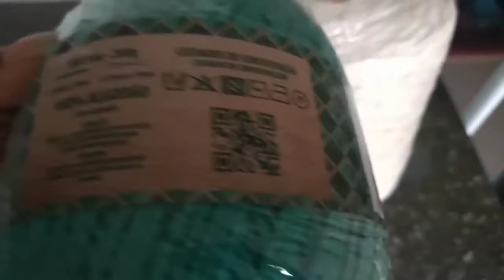Mega produção de sousplast modelo